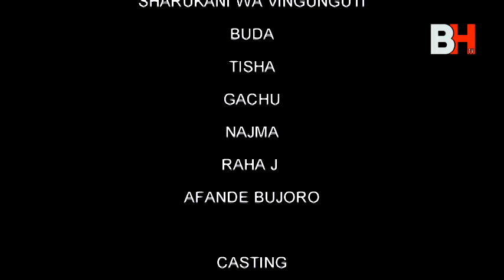NAJMA Season 3, Episode 4: EVO 10 vs SUPER SNAKE RACE CAR!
best bongo movies 2024